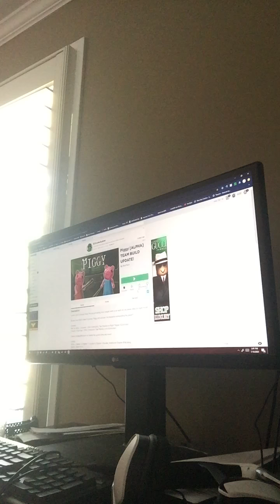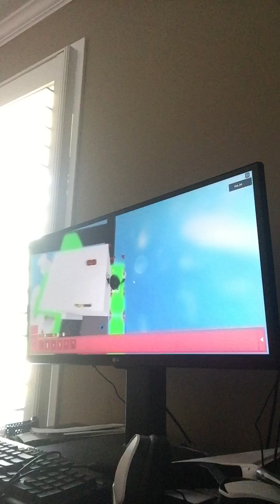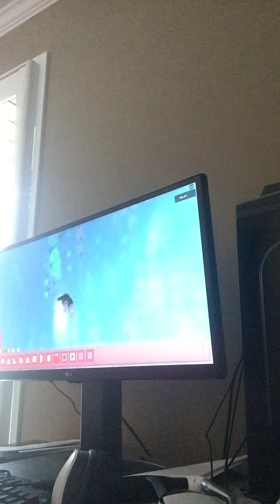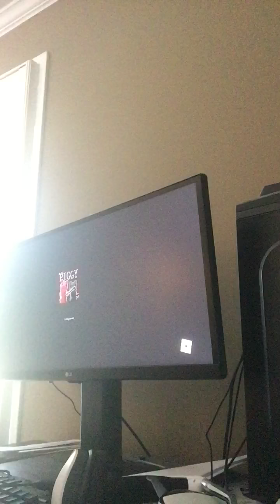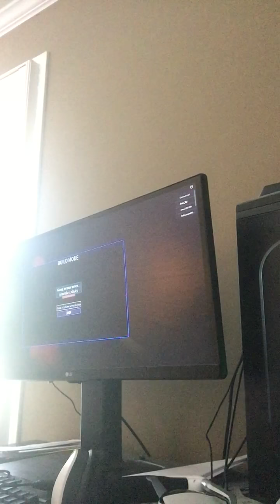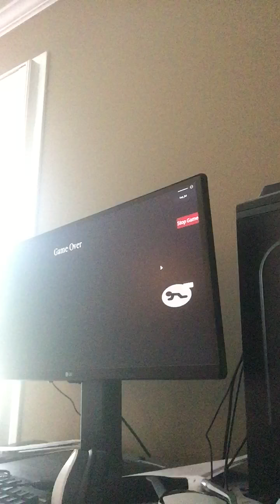Playing my piggy alpha build mode map NEW team build update